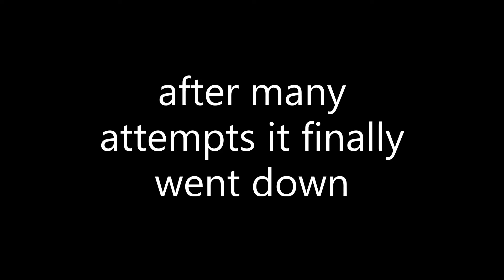Tower Of Thinning layers